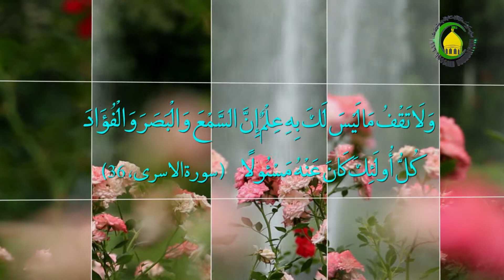207. Ilmu dan amal bagian (2) - NARASUMBER : Ust Abdur Rahman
Ilmu tanpa amal maka akan sia-sia ilmunya.
Amal tanpa ilmu maka tidak akan menyampaikan seseorang kepada tujuannya.
Yang di maksud dengan ilmu dan amal adalah sesuatu yang tidak hanya berkaitan dengan ibadah saja, melainkan berkaitan dengan seluruh amal kebaikan yang di lakukan oleh manusia itu sendiri.